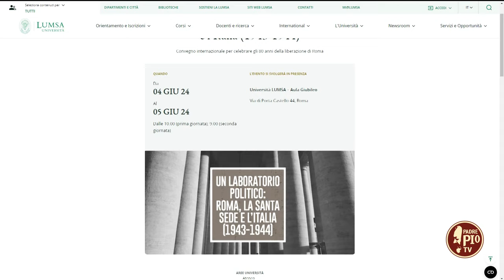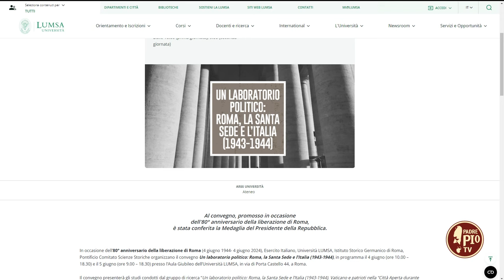80 Anniversario della liberazione di Roma, il convegno della LUMSA (Just Today 4 Giugno 2024)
Conferita la Medaglia del Presidente della Repubblica al convegno dell’università LUMSA “Un laboratorio politico: Roma, la Santa Sede e l’Italia” organizzato in occasione dell’ottantesimo anniversario della liberazione della capitale italiana. Ne abbiamo parlato con il professor Andrea Ciampani, ordinario di Storia Contemporanea alla LUMSA.